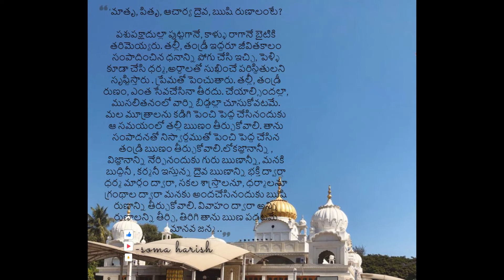మాతృ, పితృ, ఆచార్య దైవ, ఋషి రుణాలంటే? @telugu శాస్త్రం, పురాణాలు, గ్రంధాలు, సంస్కృతి.